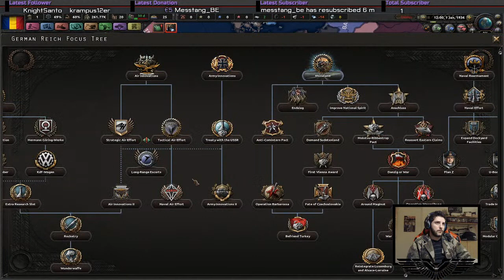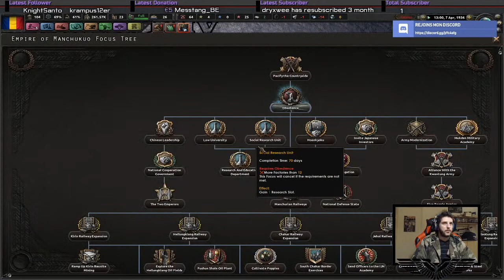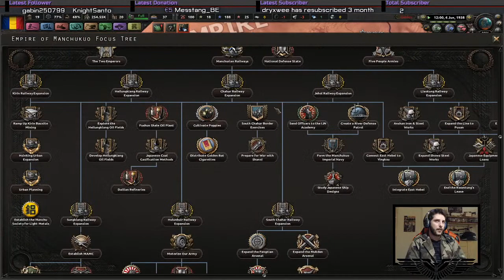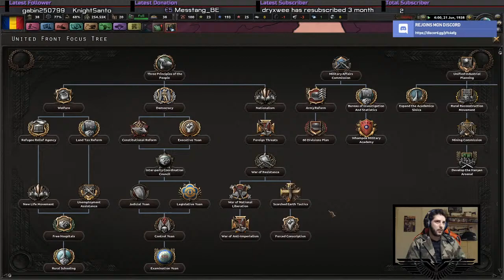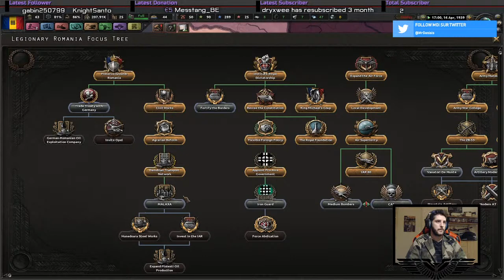[FR] LA ROUMANIE SERA GRANDE !! #01